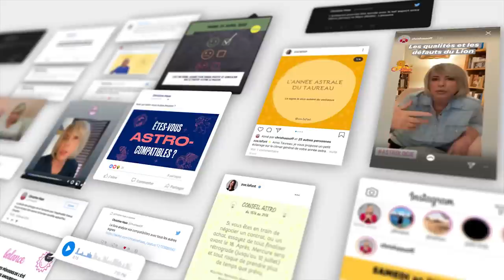Horoscope Capricorne ♑️, novembre 2020 ☂️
☂️ horoscope du mois de novembre 2020 pour le signe du Capricorne ♑️.
☂️ Pour tout savoir de votre mois, regardez l'horoscope du Capricorne ♑️ et celui de votre ASCENDANT pour plus de précision.

☂️ Éphémérides du mois :
- Soleil : Scorpion jusqu'au 21 novembre 2020. Sagittaire après le 21.
- Pleine Lune : le 30 novembre à 8° des Gémeaux
- Nouvelle Lune : le 15 novembre à 23° du Scorpion
- Mercure : 26° Balance à 27° Scorpion
- Vénus : 4° Balance à 10° Scorpion
- Mars : 16° Bélier. Direct le 14 novembre
- Jupiter : 21° à 25° Capricorne
- Saturne: 26° à 28° Capricorne
- Uranus : 8° à 7°R Taureau
- Neptune : 18° Poissons. Directe le 29
- Pluton : 22° à 23° Capricorne